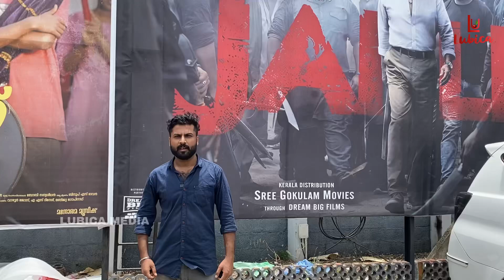Jailer | Review | Rajanikanth | Mohanlal | Anirudh | Lubica Media